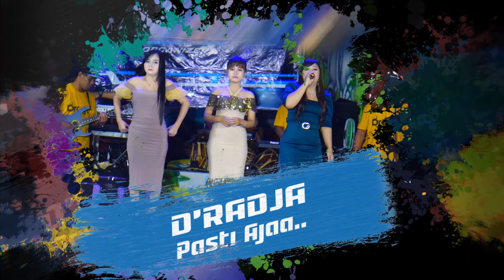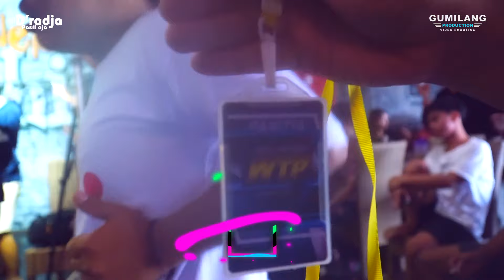FULL ALBUM DRADJA PASTI AJA MICHIKAFE WTP ORGANIZER PEMUDA LEBAK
Video Ini Hanya Bertujuan Untuk Hiburan Dan Menyimpan Data File

Save Gumilang 2022